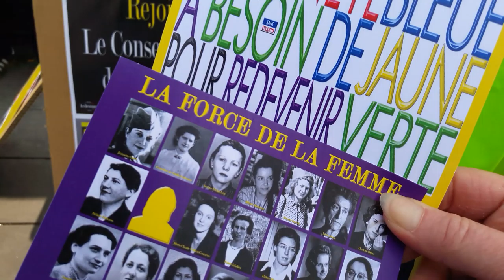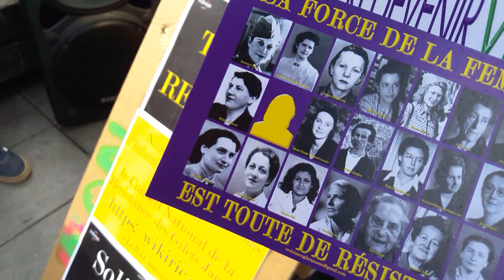Manifestation Gilets Jaunes Paris République 23 mars 2019 Acte19 #144 Femme Résistance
Femme Résistance Manifestation Gilets Jaunes Paris République 23 mars 2019 Acte19 ActeXIX 23mars - video samedi 15h09 Paris Republique Les Résistants avec GJ Kamal Amriou FB @kamal.amriou Rejoignez Le Conseil National de la Résistance FB @OfficielGiletsJaunes Place de la République Le collectif Les Sans Etiquette @GiletsJaunesGo GiletsJaunes Tous Gilets Jaunes @17Novembre2018 @GiletsJaunesFr_ 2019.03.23 Macron démission Les citoyens constituants RIC Référendum d'Initiative Citoyenne - video mariepanic mariepanic2 @mariegendron @anne_hoa